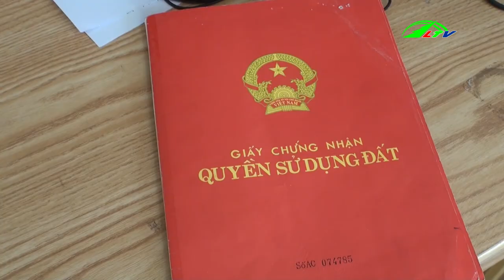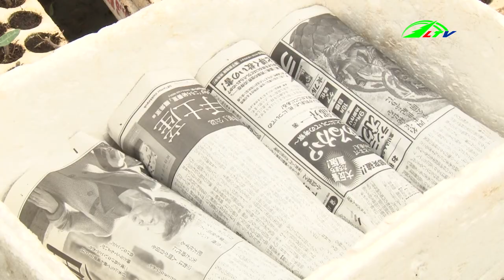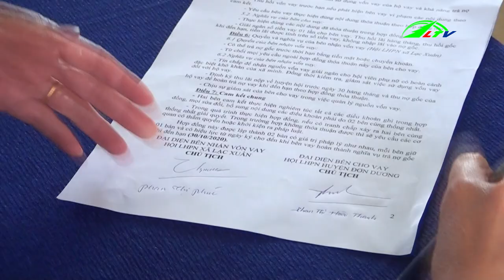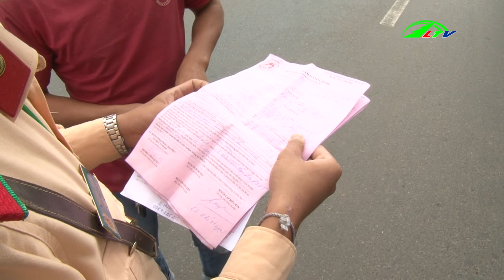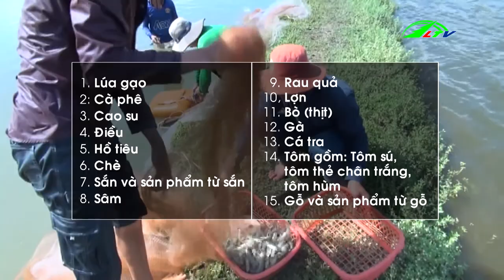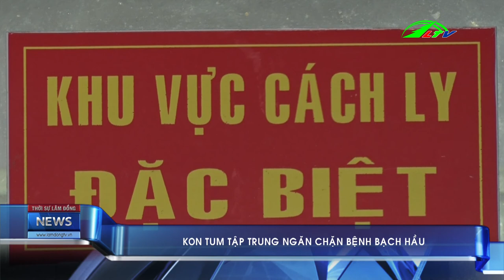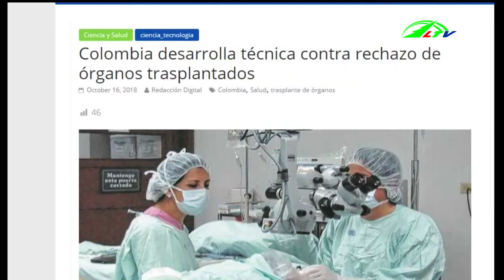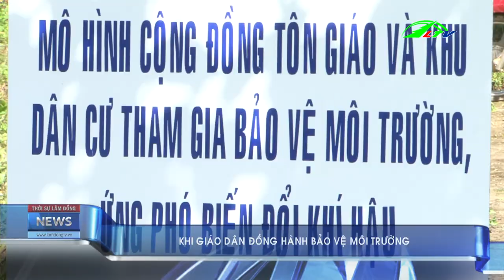Thời sự tối 18/10/2018| Tin tức Lâm Đồng TV